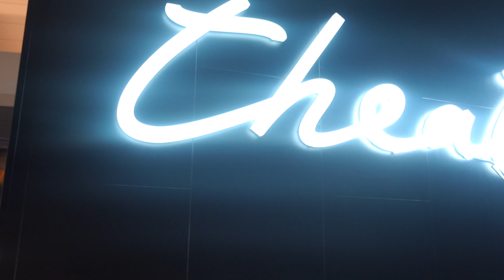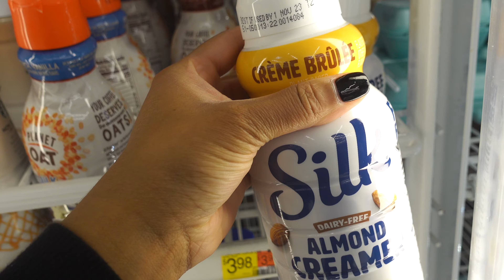VLOG | Movie Date, Ugg Szn, Reunion Tour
Links

Steve Madden shoes

Chestnut ultra mini platform Ugg’s

Crème tazz braid Ugg slipper

Synthetic clip in ponytail